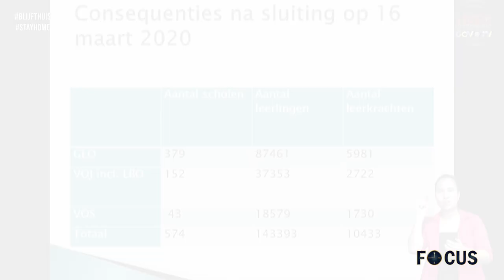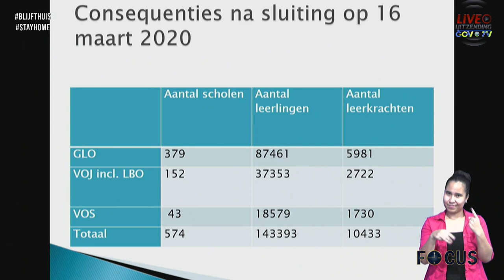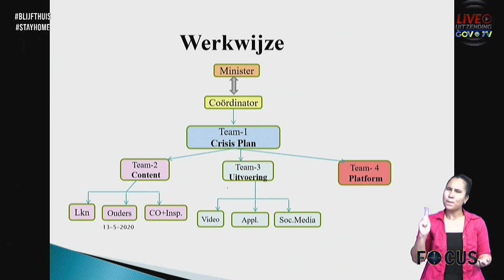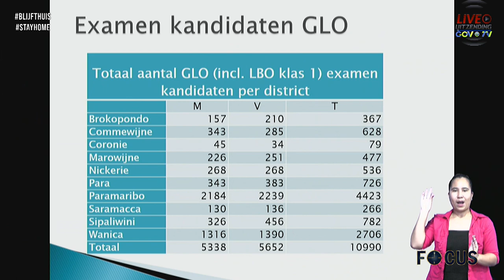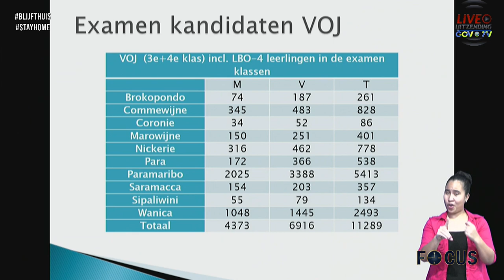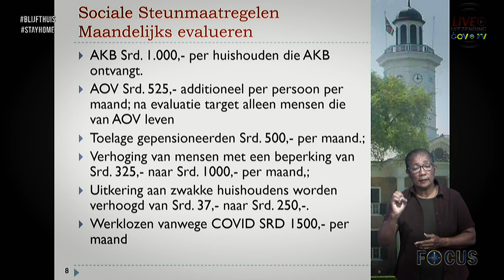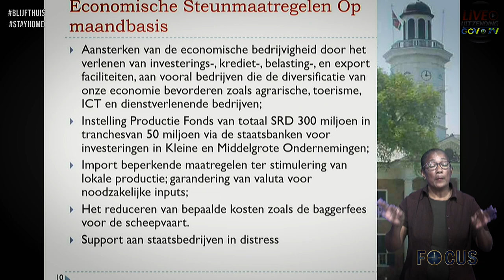FOCUS AFL 335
- Ondersteunende maatregelen gaan via bestaande structuren
- Onderwijsminister Lilian Ferrier gaat in op onderwijsgebeuren
- Parlementariër Melvin Bouva blikt terug op installatie Constitutioneel Hof
- EN!! Sociaal-economisch pakket ter ondersteuning samenleving